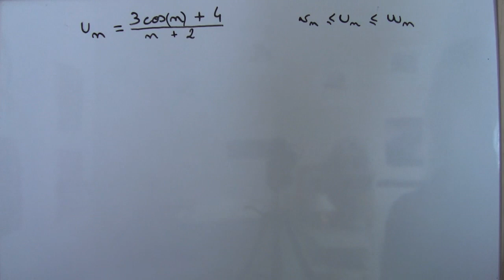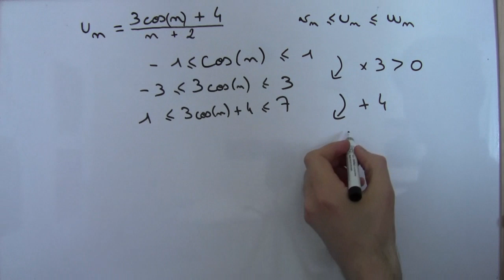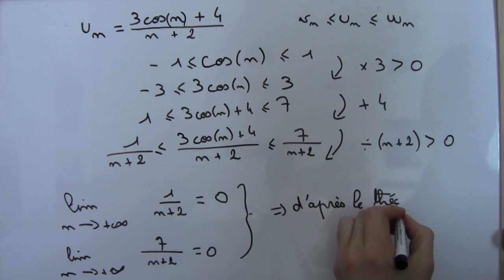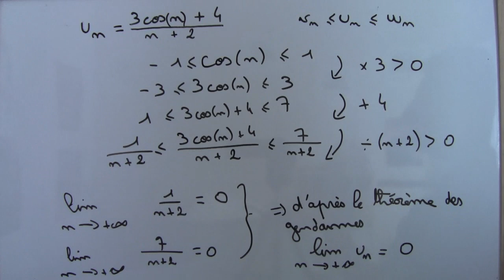Exercice sur le théorème des gendarmes - Partie 1